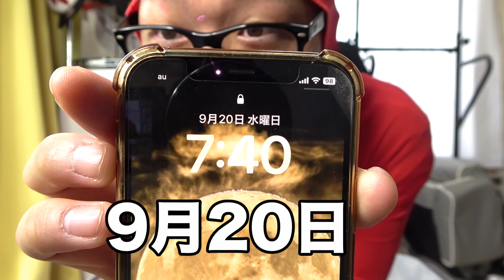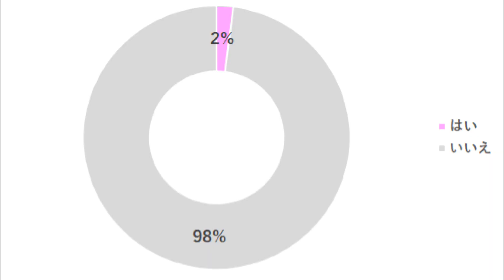【人類初の食レポ】マクド17年ぶりの新作!!【プリプリエビプリオ】ってなん！？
毎度です！

やべぇ・・・胃もたれだわ・・・
流石に食い過ぎた(;'∀')
17年ぶりのエビのサイドメニューらしいのよ！！！！
マクドさん俺の動画見てくれんかなｗｗｗ